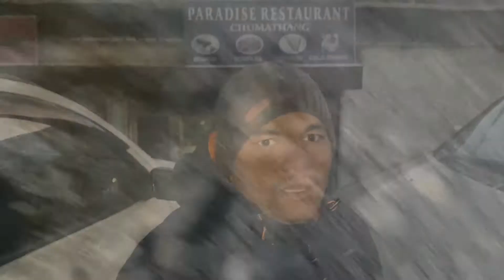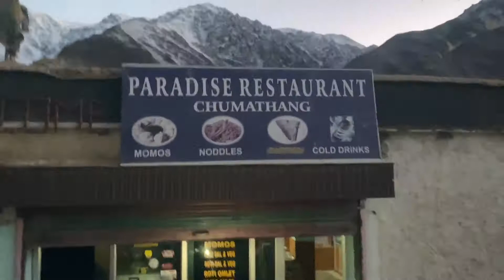Don't miss these Hot springs while returning from Tso Moriri Lake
Dear friends don't miss Hot springs while returning from Tso Moriri Lake, I touched the water those are very hot, I don't know how it coming from Earth it is naturally formed, after that we eat some food and reached to Home Stay.

MacBook Pro

Apple AirPods Pro

UGREEN USB Hub

1st camera
Canon Powershot G7x Mark II

2nd camera
Go pro Hero 7 Black

3rd Camera
Eken Camera 4k Ultra HD

Boya M1 Mic

Gorilla Tripod

Digitek tripod

Digitek tripod for ring light

Digitek ring light

GoPro 3 way Mount

Selfie Stick

Memory Card

Seagate 2tb Harddisk

Seagate 1tb Harddisk

Wd my Passport Pro

Multiple Card Reader